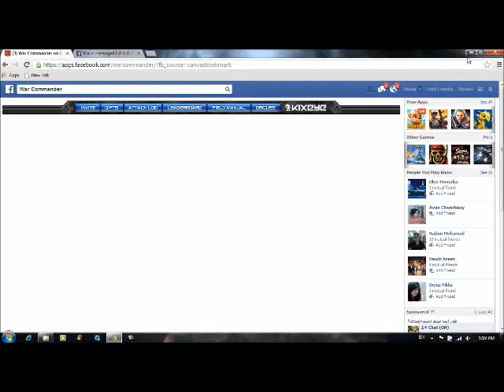operation undead rising